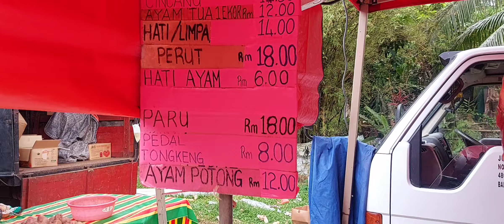Pasar malam, Malaysia, Village market Malaysia